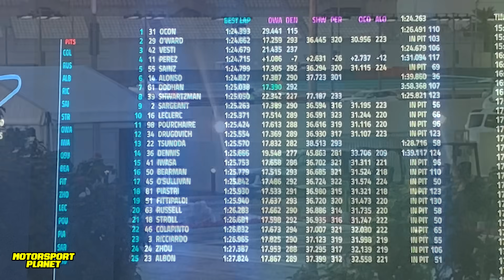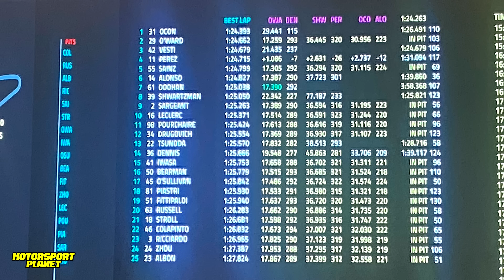🚨FRANCO COLAPINTO HACE HISTORIA 🇦🇷 Se SUBE por 1ra VEZ a un F1🔥 DEBUT con WILLIAMS en los TEST